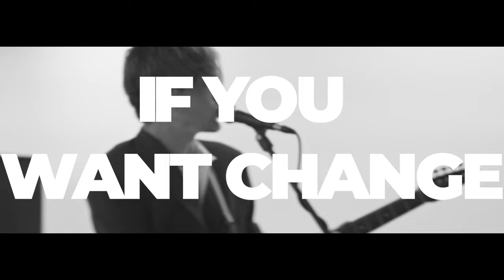Gratuitous - ZOOMER (Official Music Video)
This is ZOOMER...

Video Credits:
Director / Producer - Jason Nolan
Producer - Shauna Nolan
Camera - Jason Nolan, Hayden Nolan
Editors - Jason Nolan, George Kingdon
Storyboard - George Kingdon, Stellar Nolan
Locations - Jason Nolan, Stellar Nolan
Grip - Kevin Larsen
Stills - Mohammad Qazzaz
Production Assitants - Lydia Leblanc, Tom Tunski, Hallie Bohn, Crystal Cusick

ZOOMER Credits:
Written + Performed by George Kingdon, Stellar Nolan, Tristen Tiefenbach
Produced by Tanner Reid
Engineered by Tanner Reid, Stephen Cameron
Mastered by Levon Vokins